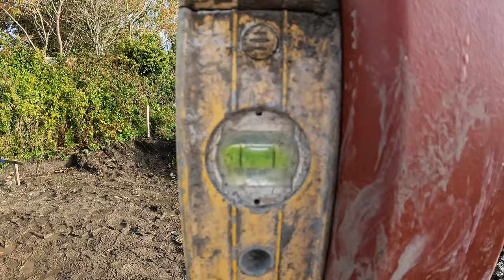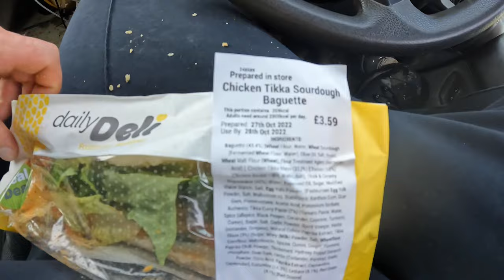Hot Trowel #13 Mwd